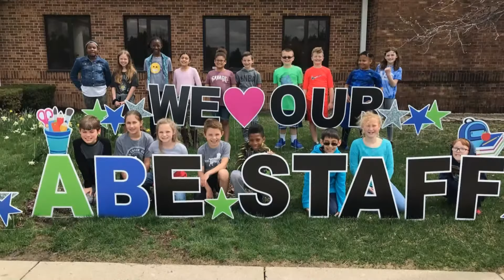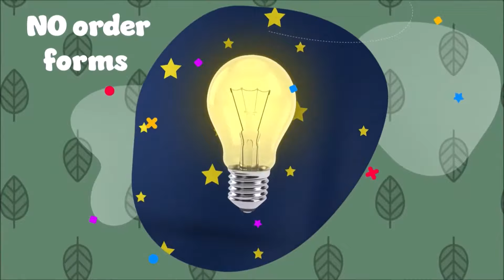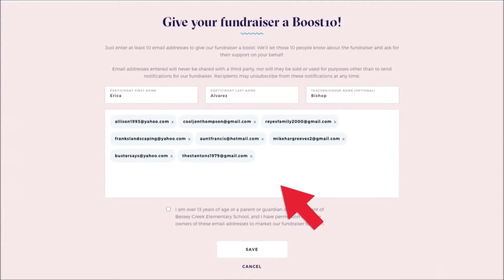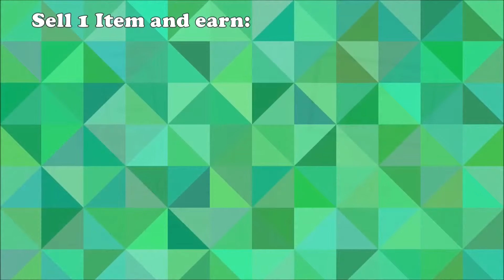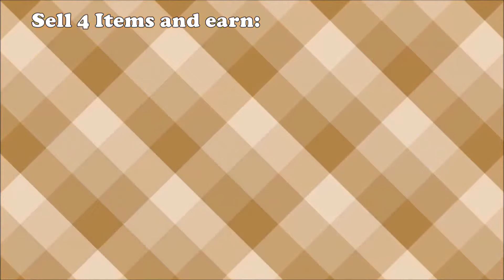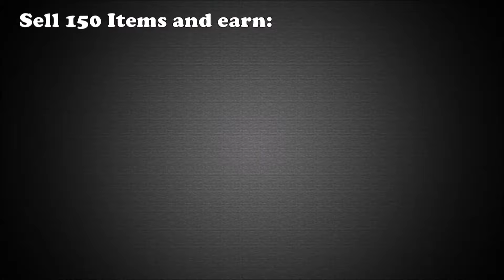ABE TV 11-4-20